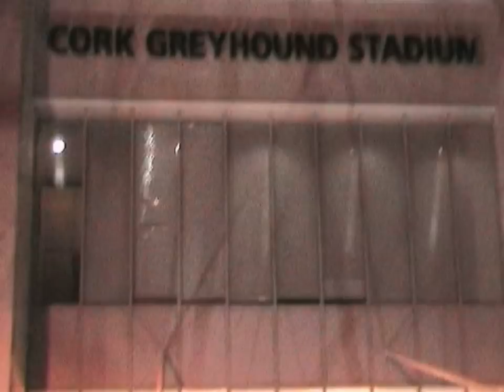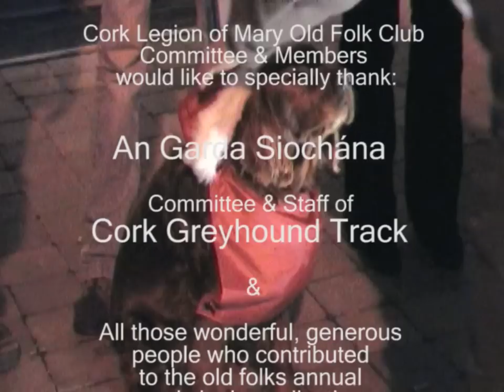Cork Christmas Song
New original Cork Song called 'Celebrating Christmas by the Lee' sung by young and old at Cork Greyhound Stadium at Christmas time. Original Lyrics & Music by Richard T. Cooke. Cork Songs. Musiclea.